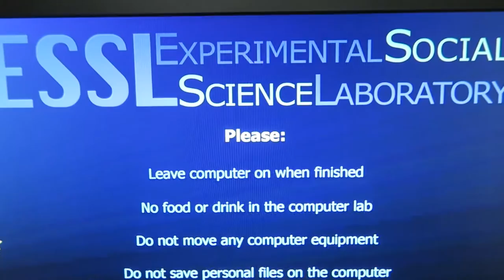Ep. 287: I'VE CREATED A MONSTER!!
Kentucky bourbon BBQ meatloaf with sautéed potatoes. DONE.